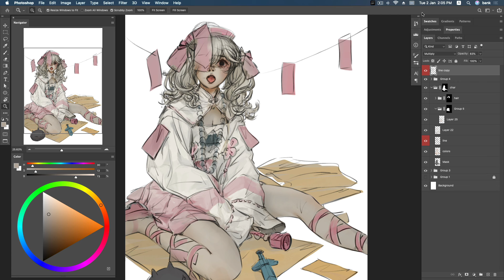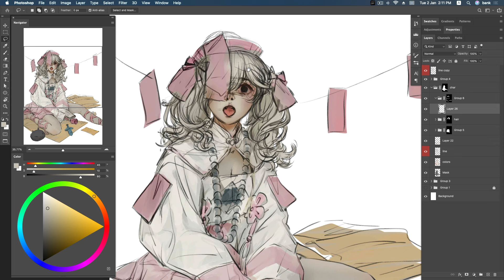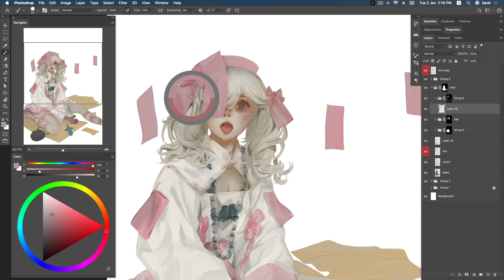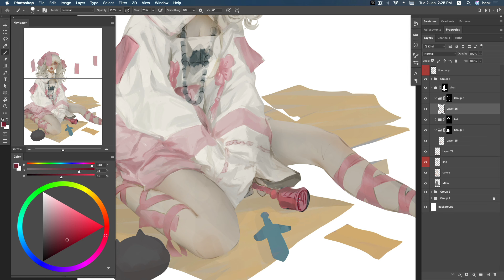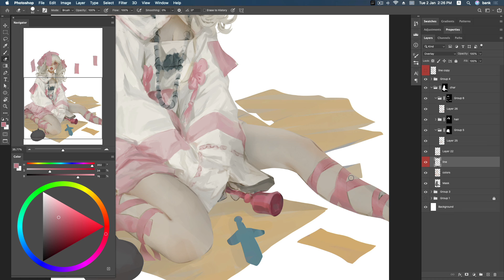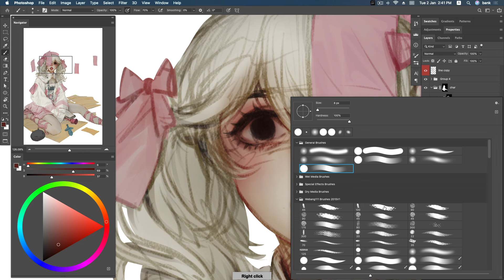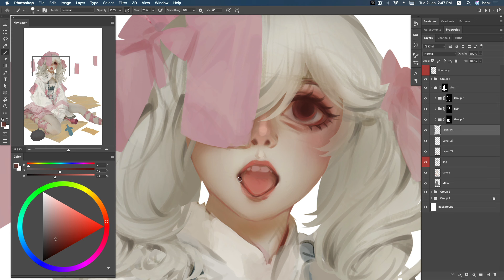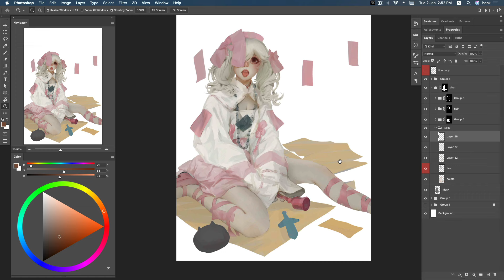Bootiful Day Real Time part4